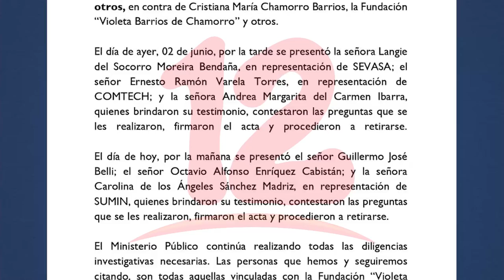Continúan desfilando periodistas en citatorias del Ministerio Público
NosResistimosAlEmbargo Ministerio Público continúa proceso investigativo en el caso de la Fundación Violeta.